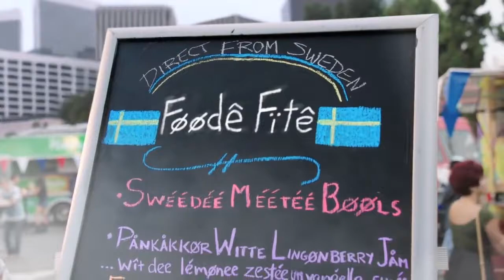Chef Gordon ramsey Gets into food fight!!!